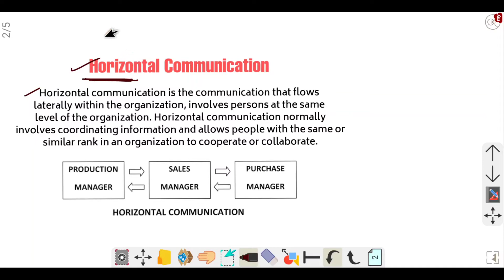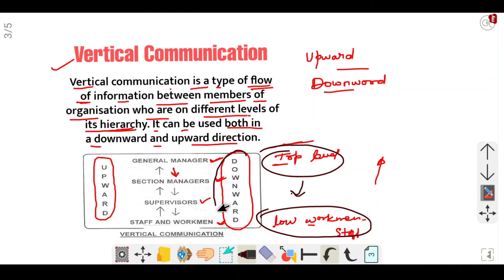Horizontal & Vertical Communication | Bihar Polytechnic 1st semester class |⚡ Communication Skill 2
Basic Communication, Horizontal & Vertical Communication. Communication Cycle...
Bihar Polytechnic Semester class 1st semester

Let's talk about this topic..

What is Horizontal & Vertical Communication |⚡Communication Cycle | 1st semester Communication Skill

👉  Tripod stand - DIGITEK  DTR 550LW